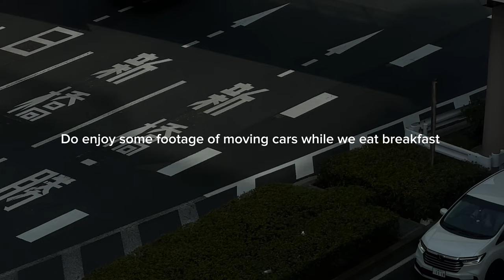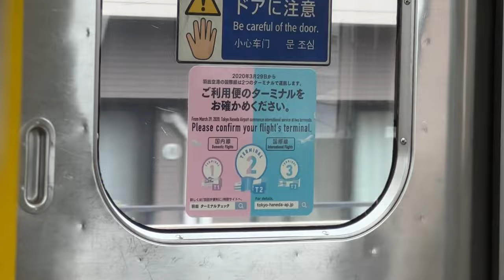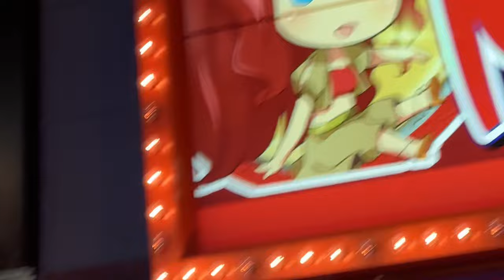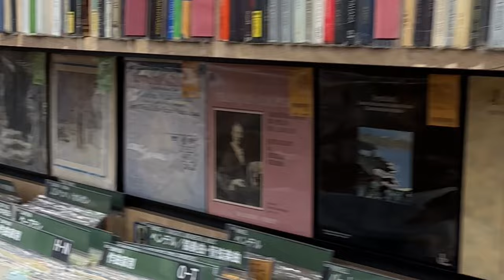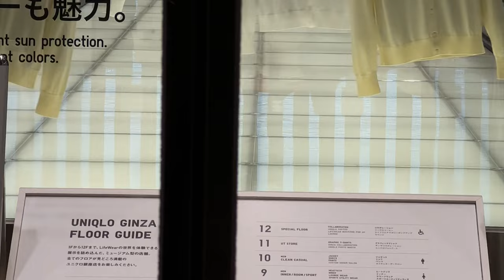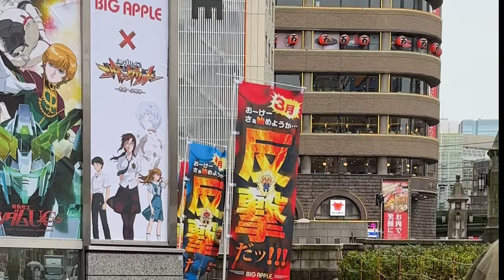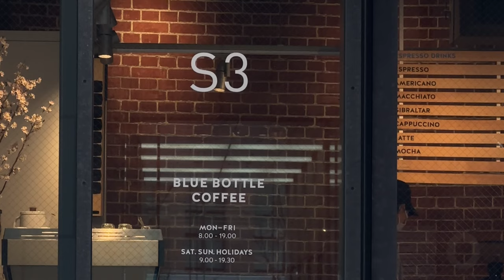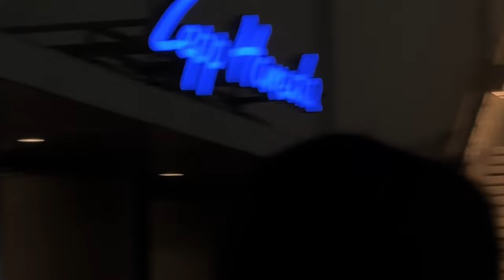Tokyo vlog 2023 spring | Blue Bottle Coffee, Flea Market, Records Store and more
Tokyo trip 2023 with friends to see Arctic Monkeys and also some shopping and coffee.